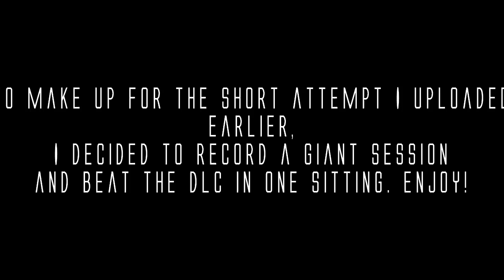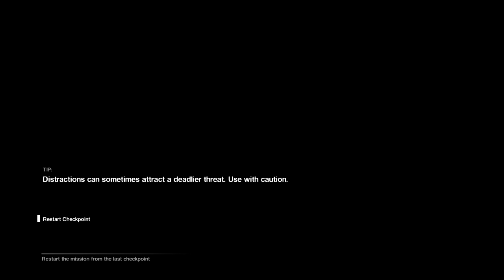Alien Isolation Crew Expendable DLC (Blind) Finale - XBadgerKnightX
Happy birthday to me! Also, Ash, you're a bastard.